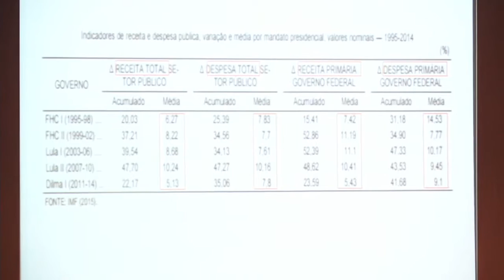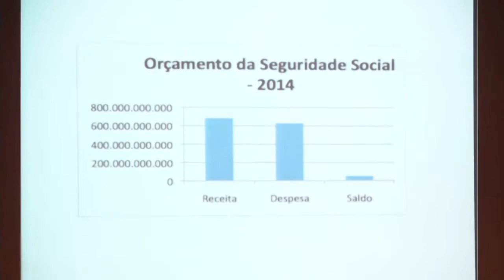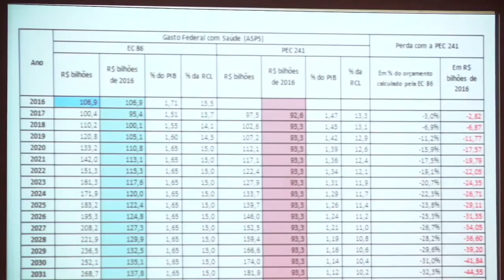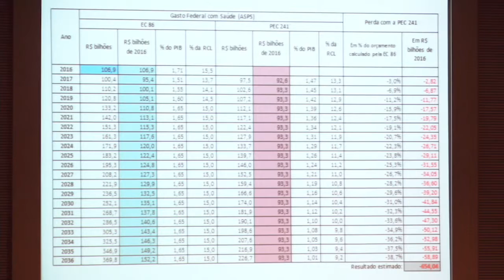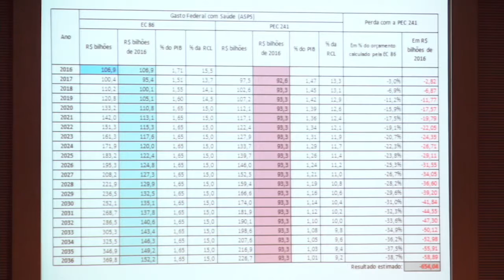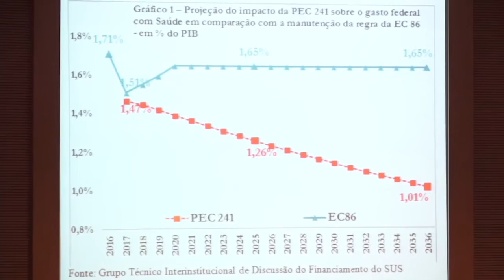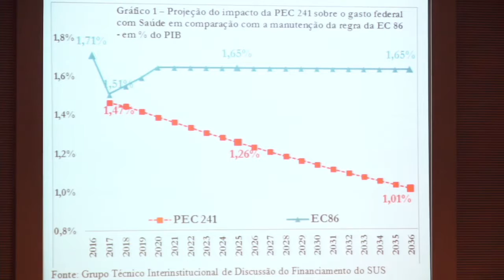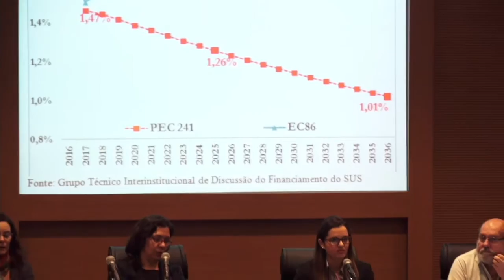Futuros do Brasil Estado de Sitio Fiscal no SUS